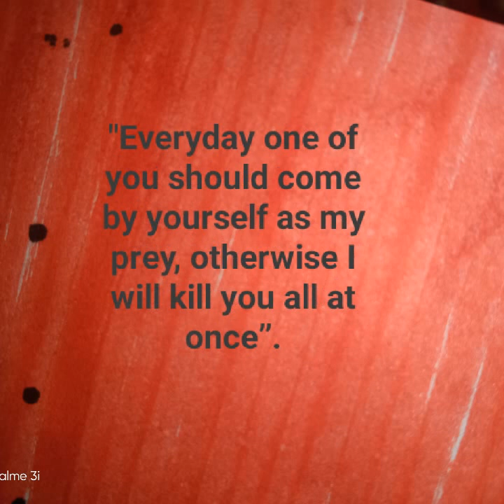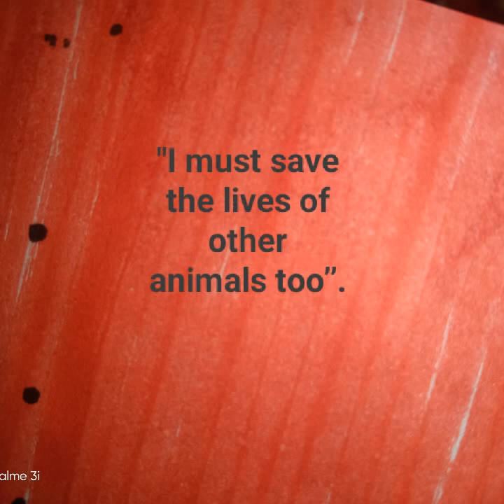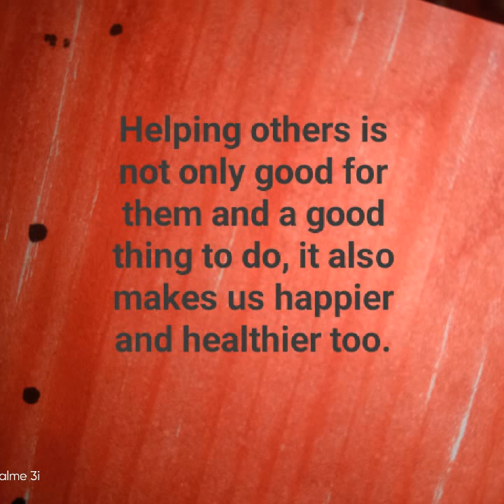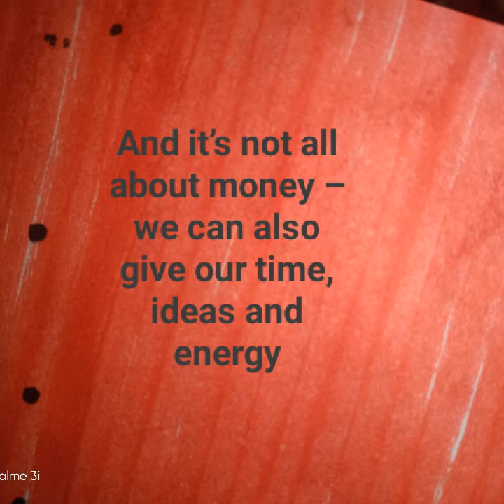Kids Passion Short Stories- The Lion and the Rabbit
Hello everyone,

Today's video is on a short story for children. Kids Passion Short Stories is my blog of short moral stories for toddlers.

Storytelling is the oldest form of  bonding. It bonded the early human communities, giving children the answers to the biggest questions of creation, life, and the afterlife.

You need to read them the stories rather than put the video on and leave the kid with the gadget. I try avoiding to expose my children to the harmful rays coming out from the electronic gadgets.

Reading and sharing stories for children can help your child get to know sounds, words and language, and develop early literacy skills. It help develop your child's brain, ability to focus, concentration, social skills and communication skills.

Reading and storytelling with babies and children promotes brain development and imagination, develops language and emotions, and strengthens relationships.

Try to share at least one book or story each day with your child. Sharing stories with your child doesn’t mean you have to read from the book.Just by looking at books with your child and talking about them, you can be a great storyteller and a good model for using language and books.

Read out the story to your child/children and let me know how much your child/children  loved my story.

Printable/ready sheets on matching uppercase, lowercase letters, numbers, picture worksheets for preschoolers, kindergarten and nursery kids are available.